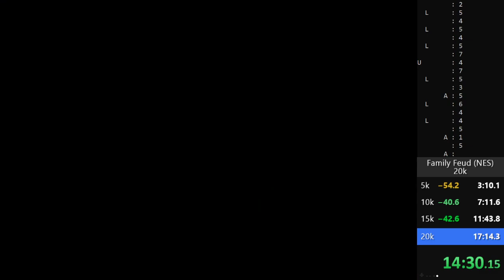Family Feud NES $20K - 16m03s